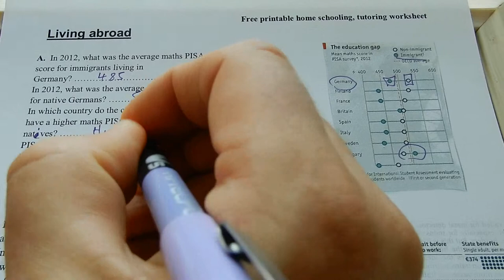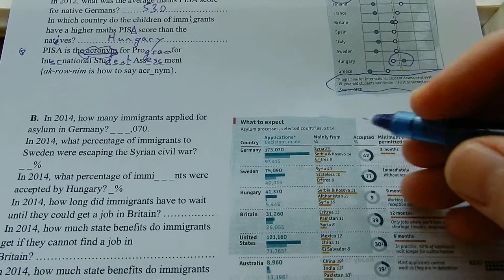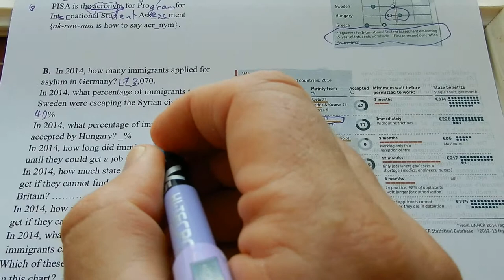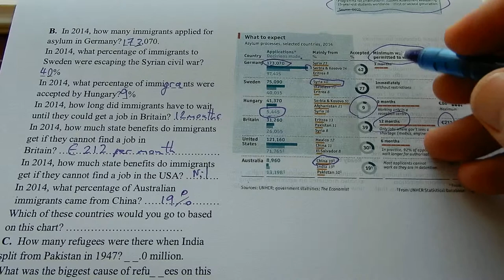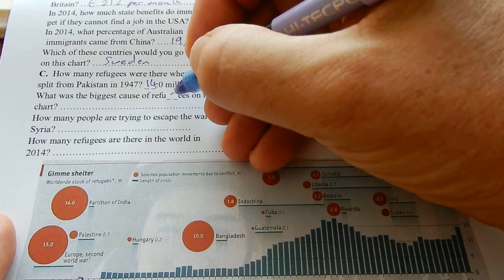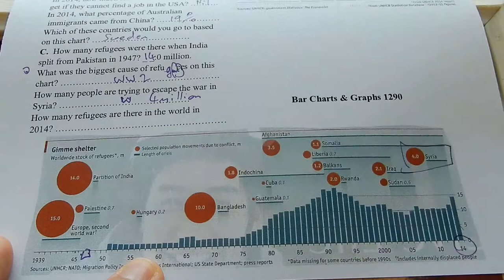Immigrants to Europe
The education gap for immigrants to Europe.
All info-graphics thanks to the Economist magazine.
Where the immigrants to Europe come from.
Why the immigrants to Europe prefer Sweden.
The history of worldwide refugees since 1939.